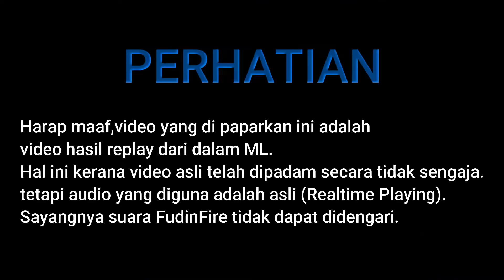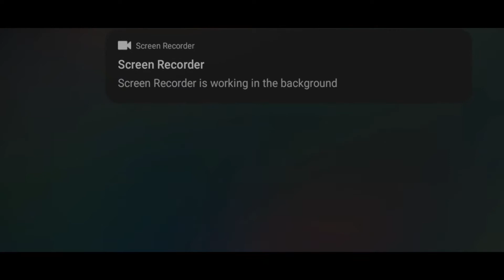MANIAC! KEHEBATAN HERO INI YANG SEBENARNYA | MOBILE LEGENDS MALAYSIA | BERSAMA FUDIN FIRE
Rafaela Maniac/ Mobile Legends Bang Bang/ Malaysia/ Funny moment/ Lucu/ MLBB

WOOWIE